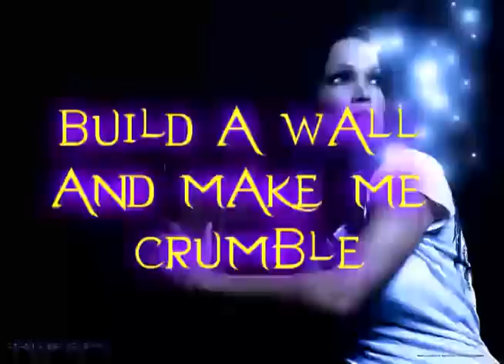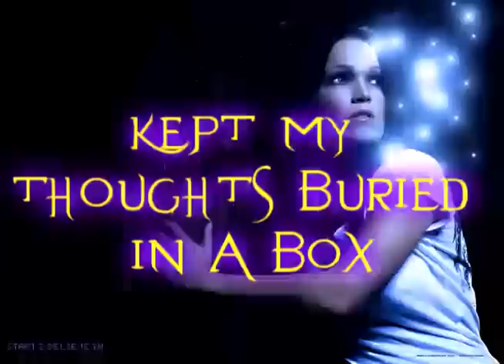Tarja - Enough lyrics